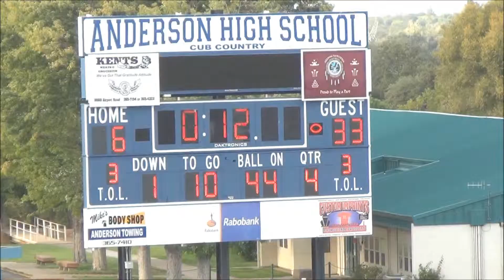Chargers vs Cubs 4th Qtr